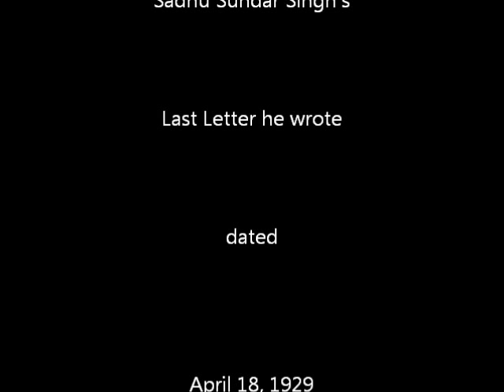Sadhu Sundar Singh's last letter & His Article on the Bible - 1929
Sadhu Sundar Singh's last letter & His Article on the Bible - 1929 - read by Peter-John Parisis and both are visible at the end of the reading to see.